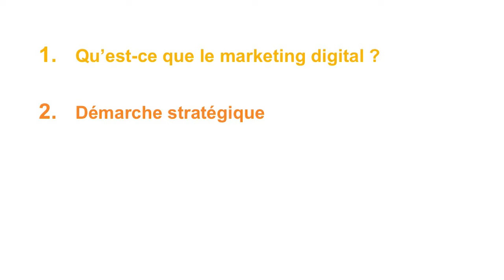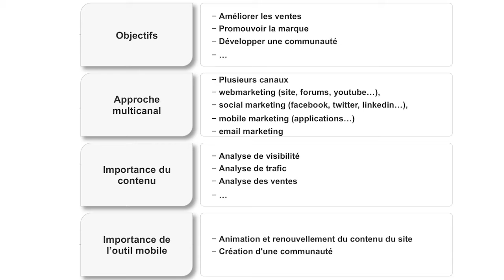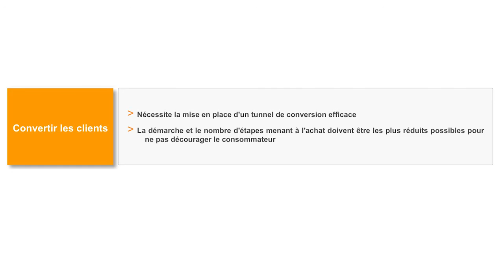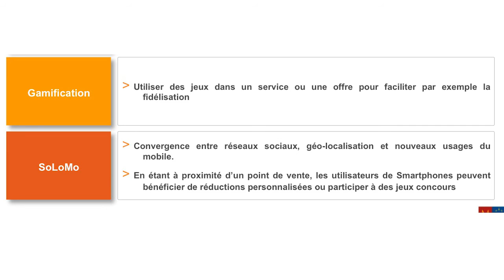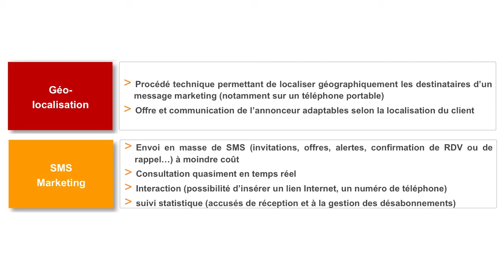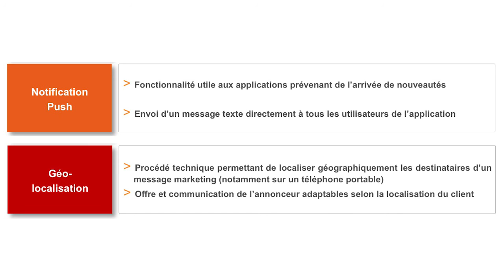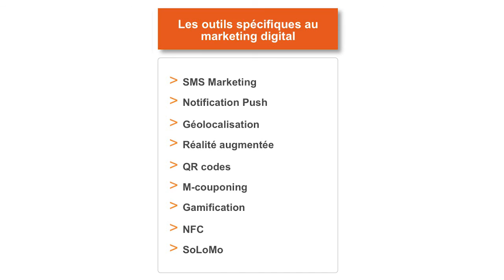MARKETING - Cours 24 - Marketing Digital - التسويق الرقمي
Cette séance vous expliquera en quelques minutes ce qu'est le Marketing Digital. Elle déclinera les outils et indicateurs de performance pouvant être utilisés.

 ستعرض هذه الحصة  في بضع دقائق مفهوم التسويق الرقمي. وستتطرق إلى أدوات ومؤشرات الأداء التي يمكن استخدامها.